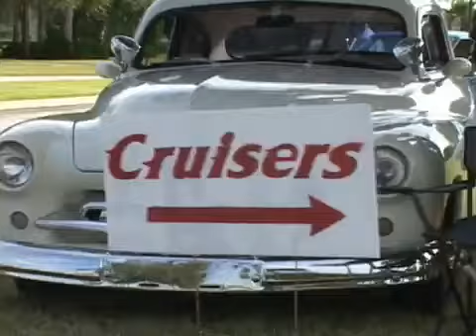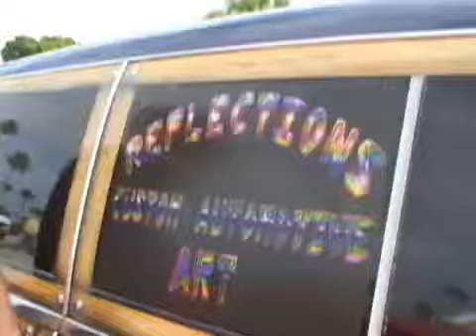Custom Cars 2009 Daytona Beach Dream Cruise Part 1